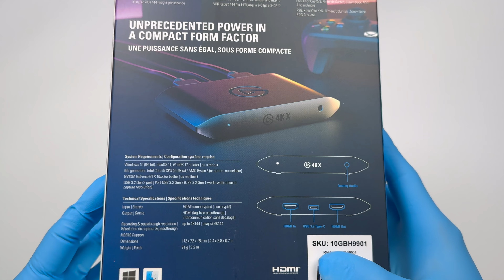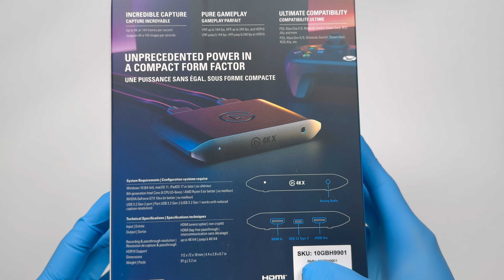New Elgato Next Gen HDMI 2.1 Capture Card 4K X (Unboxing)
Unboxing & Gameplay Elgato 4K X is game capture at its best. Equipped with HDMI 2.1, most powerful USB card lets you capture the latest titles up to 4K with HDR at 144 frames per second, or even 1080p240. Enjoy ultra-low latency technology that keeps your broadcast and gameplay synced. 4K X works with almost any HDMI-compatible device, including PS5, Xbox Series X, Switch, Steam Deck, PC, and Mac.